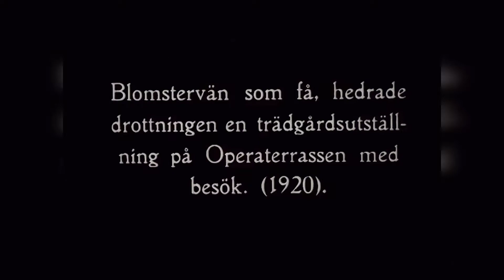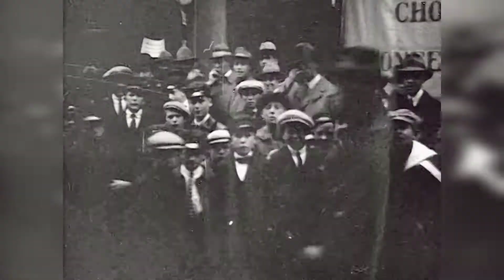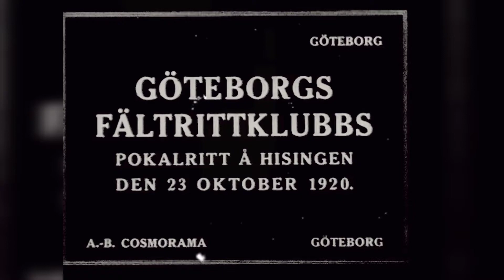Hindås den 24 oktober 1920”. “Göteborgs fältrittklubbs pokalridning å Hisingen den 23 oktober 1920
Den första ministären Branting avgår. Ministären De Geer kommer. Statsminister Louis De Geer. Trädgårdsutställning på operaterassen. Scoutfest i Göteborg. Trädgårdsföreningen i Göteborg. Biografen Victoria i Göteborg. Pansarskeppet “Drottning Victoria” i Göteborgs hamn. “Motorcykeltävlingen Göteborg – Hindås den 24 oktober 1920”. “Göteborgs fältrittklubbs pokalridning å Hisingen den 23 oktober 1920